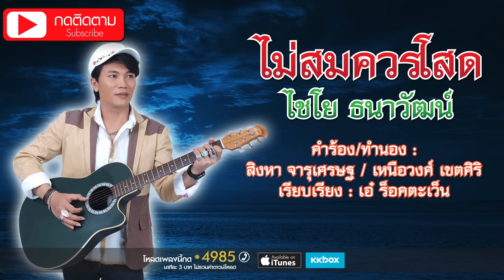ไม่สมควรโสด - ไชโย ธนาวัฒน์ [OFFICIAL LYRIC]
หรือ กด *888 โทรออก ในระบบ Ais และ D-tac ส่วนระบบ True กด *8888 โทรออก ค่าบริการคิดตามโปรโมชั่นที่ท่านใช้

เพลง : ไม่สมควรโสด
ศิลปิน : ไชโย ธนาวัฒน์
คำร้อง/ทำนอง : สิงหา  จารุเศรษฐ / เหนือวงศ์  เขตศิริ
เรียบเรียงดนตรี : เอ๋  ร็อคตะเว็น